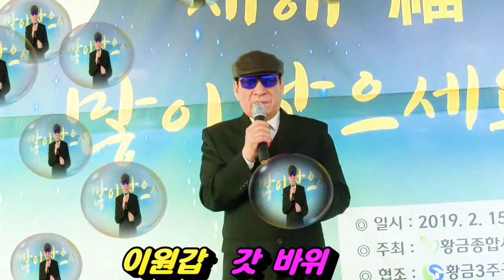가수 이원갑, 울고넘는박달재, 웃으며 삽시다, 정월대보름정나눔 행사, 황금종합사회복지관